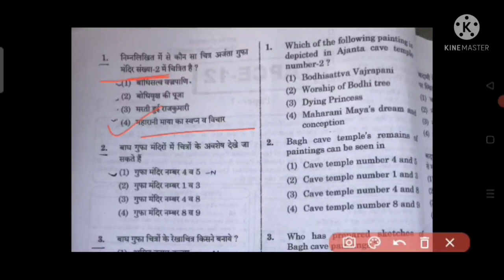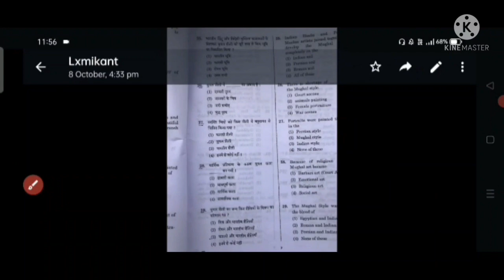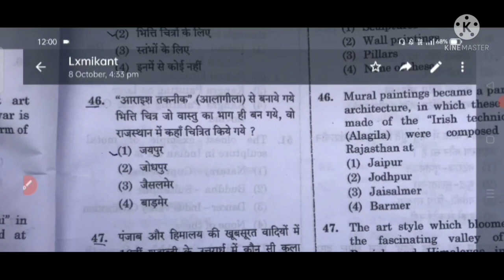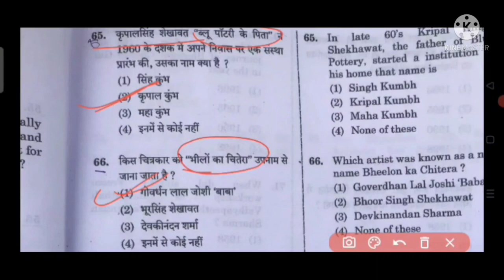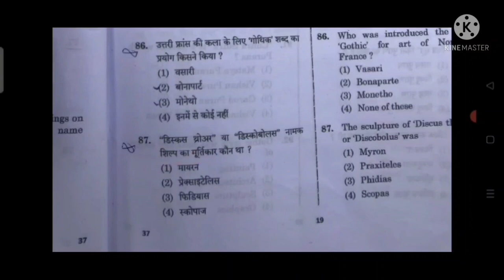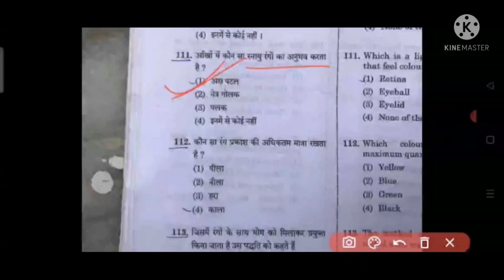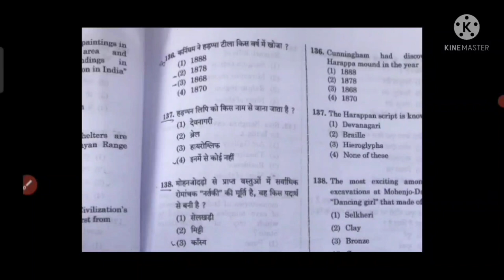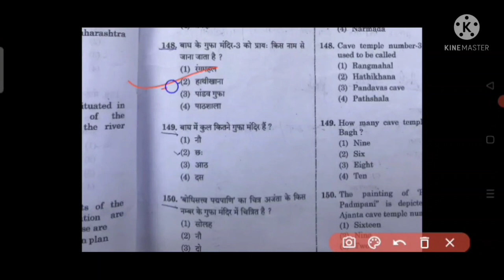RPSC College lecturer Drawing and Painting paper 02 Oct 2021 | FIRST PAPER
कॉलेज लेक्चरर 2021
Drawing & Painting
First Question Paper